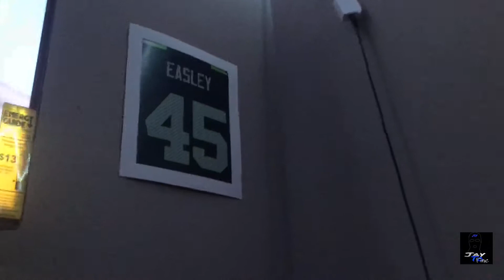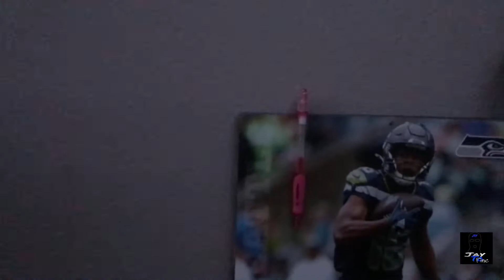MY UPDATED 2021 GAMING SETUP!!